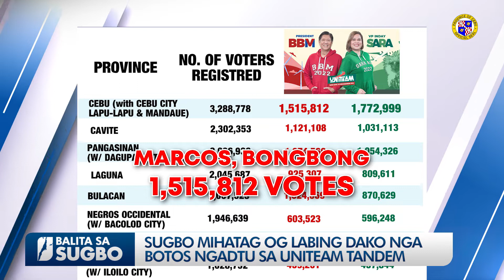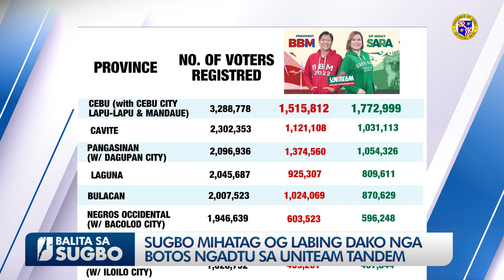SUGBO MIHATAG OG LABING DAKO NGA BOTOS NGADTU SA UNITEAM TANDEM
Ang Sugbo gayud ang nakahatag og labing taas nga botos ngadtu sa Uniteam tandem nila ni presumptive president Ferdinand “Bongbong” Marcos Jr., ug presumptive vice president Inday Sara Duterte-Carpio.